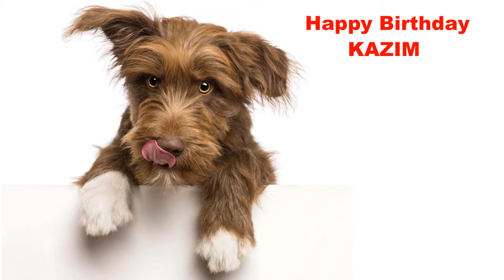Kazim Dogs Perros - Happy Birthday